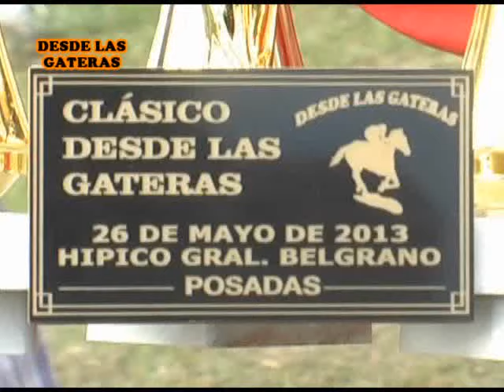MATACO - CLASICO - Posadas 26-05-13